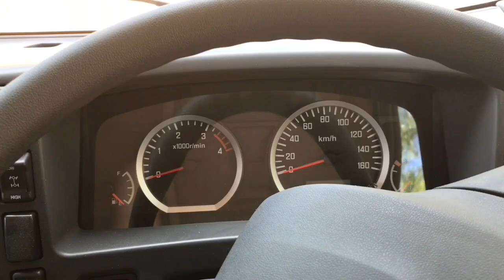Neil and Connie go SLRV Adventurer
Neil and Connie Buy a SLRV Adventurer